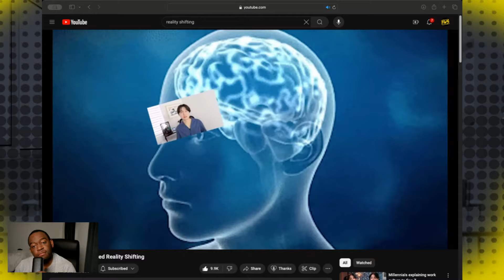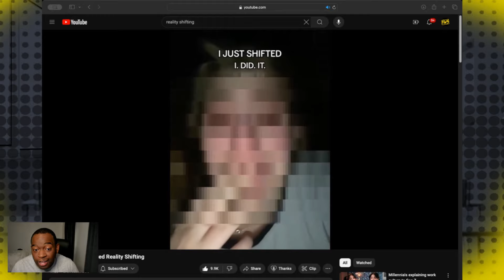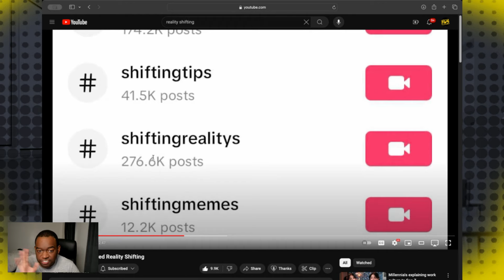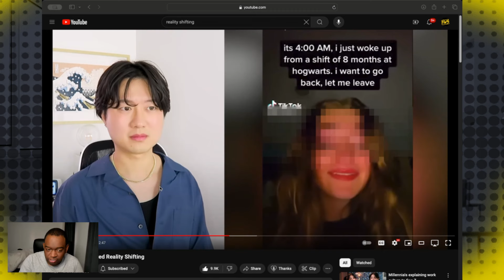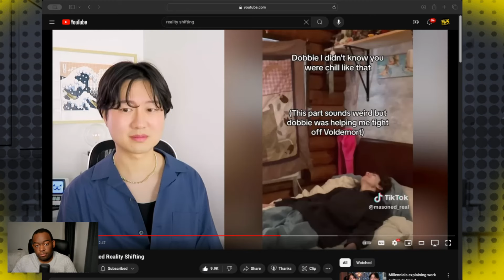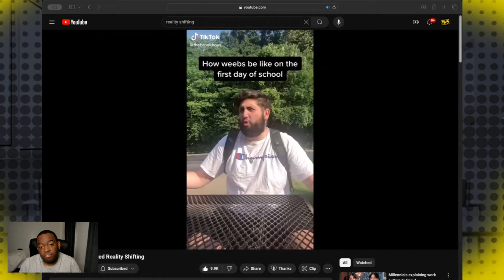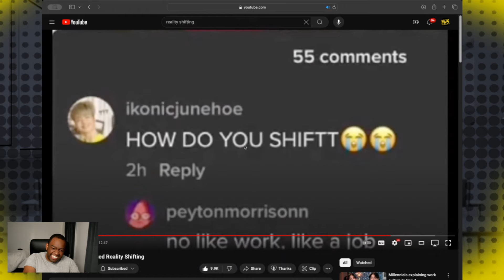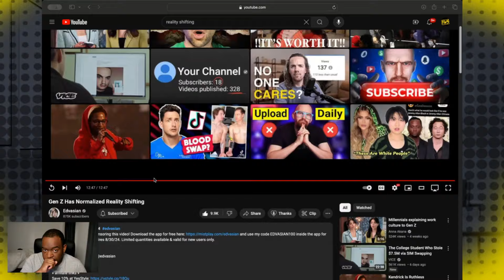Tiktok's New Alarming Trend: Reality Shifting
S/o to Asmongold for showing this video